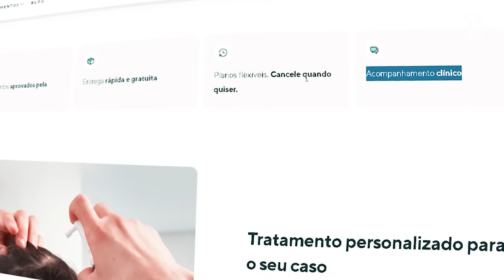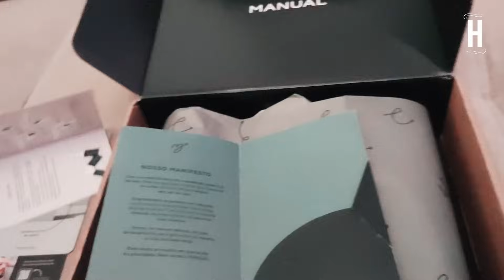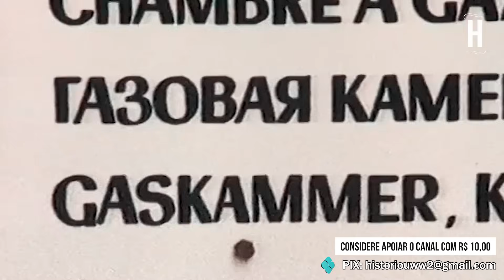1 DIA no Pior Campo de Concentração Nazista | Auschwitz-Birkenau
▶ CUPOM: HISTORIOU40

Juventude e aptidão para o trabalho garantiam a um prisioneiro um breve alívio das câmaras de gás. Desde o momento em que entravam em Auschwitz-Birkenau, tudo era feito para desmoralizar e desumanizar os judeus que não eram imediatamente gaseados, a fim de privá-los de sua individualidade. Os prisioneiros eram privados de suas roupas, recebiam uniformes listrados ou roupas mal ajustadas e tinham todos os pelos do corpo raspados. Cada um deles era identificado apenas pelo número que lhes foi atribuído. Em alguns casos, os números eram tatuados em seus braços esquerdos. Os prisioneiros também eram distinguidos por peças triangulares de pano costuradas em suas roupas - prisioneiros políticos um triângulo vermelho, Testemunhas de Jeová roxo, criminosos verdes, judeus amarelos e homossexuais rosa.

Os prisioneiros viviam em barracões e dormiam amontoados em "koyas" (seções de tábuas de madeira). O dia de um prisioneiro começava ao amanhecer com a temida "Zähl appell" (chamada de contagem). O clima em Auschwitz naquela hora do dia era frio, mesmo no verão. Os prisioneiros eram ordenados a se alinhar ao ar livre em filas de cinco e a permanecer ali até que os oficiais da SS chegassem. Eles eram contados e recontados. Às vezes, esse procedimento era repetido no meio da noite, e os prisioneiros eram forçados a ficar imóveis por horas no frio, na chuva ou na neve. Quem tropeçasse ou caísse era enviado para ser gaseado.